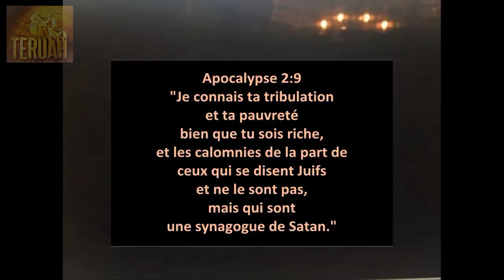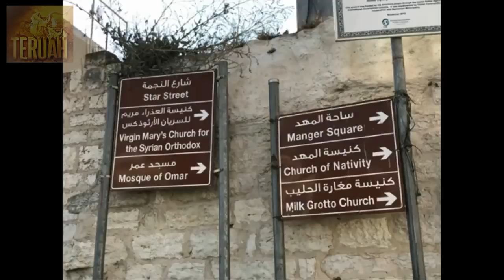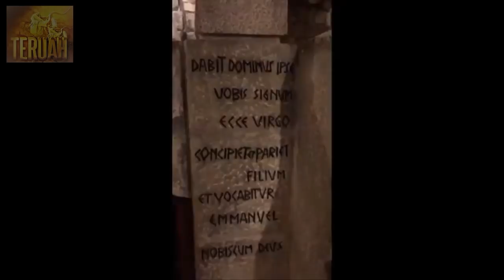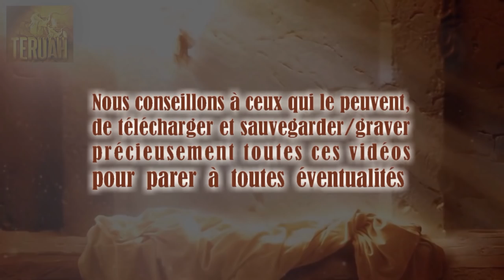Une prophétie concernant l’église de la Nativité à Bethléem en Israël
8 octobre 2017 – Message de Jésus transmis par Sa messagère, Gwendolen Song, traduit et lu par Justine. TEXTE du message